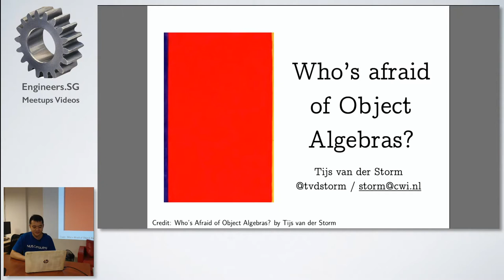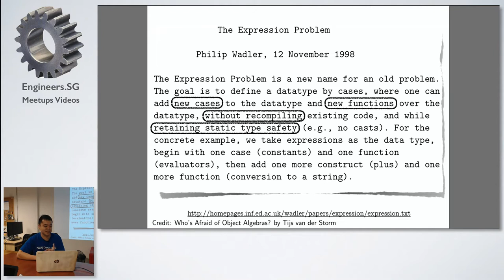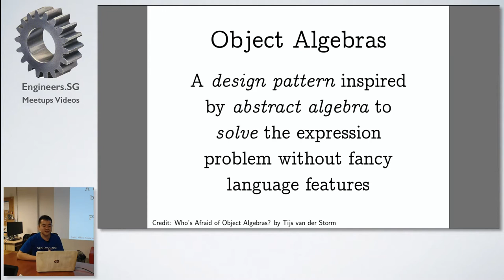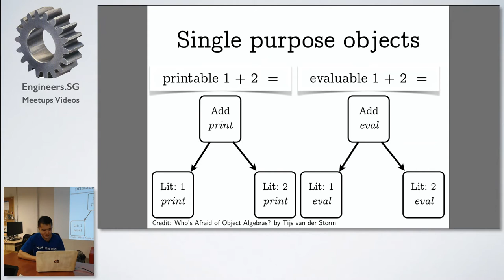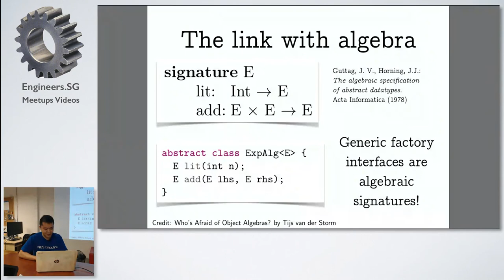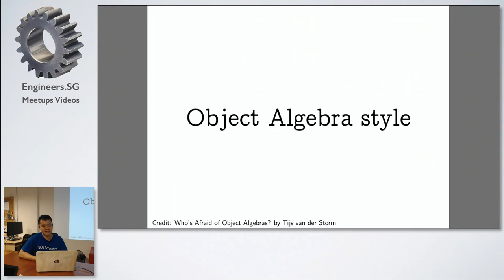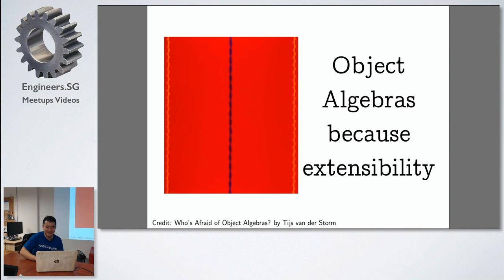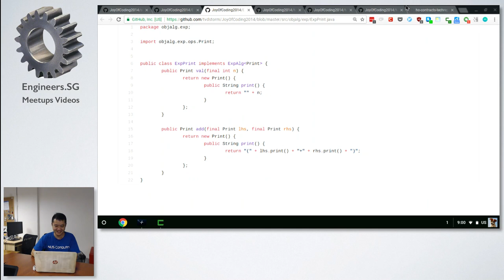Extensibility for the Masses: Practical Extensibility with Object Algebras- Papers We Love Singapore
Speaker: Melvin Zhang